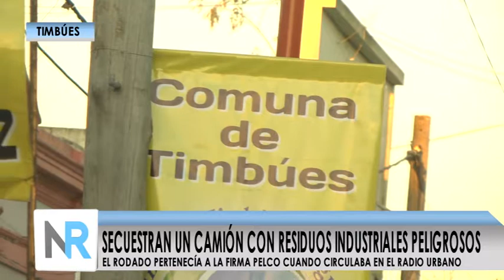Secuestran un camión con residuos industriales peligrosos en Timbúes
Dialogamos con representantes de organizaciones ecologistas que desde hace un tiempo denuncian las irregularidades de la empresa Pelco. El camión incautado respondería a la misma.